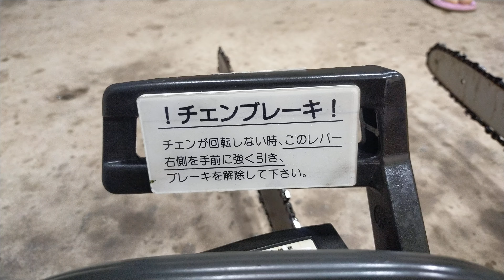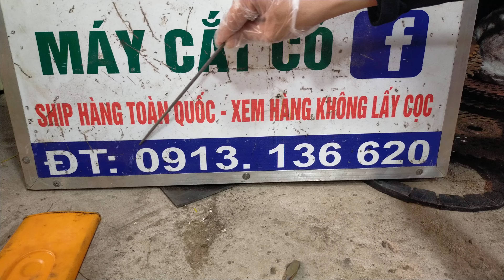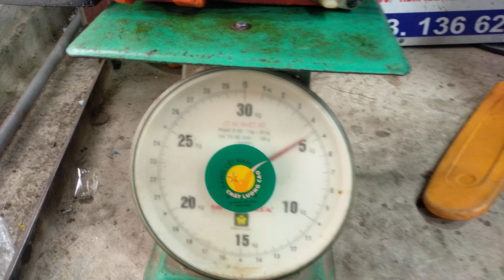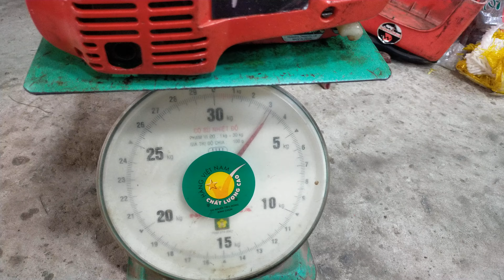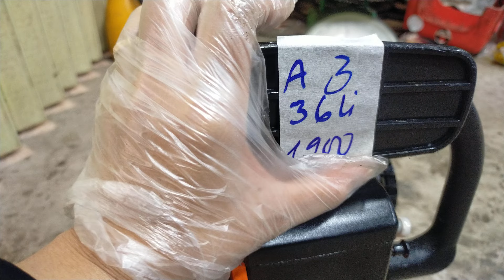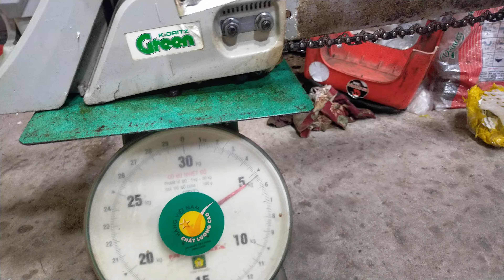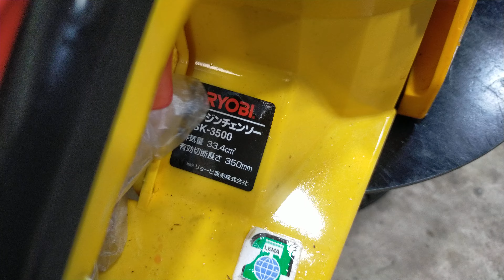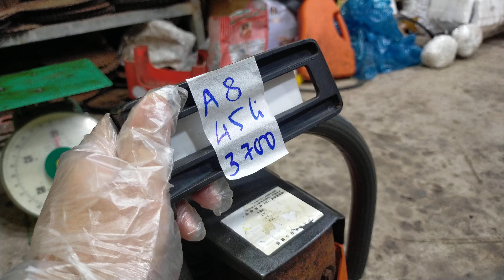6/3/2024 lô A8 máy cưa xích nhật bãi/Husquana 51_Rioby 3500_Maru 30_Kiorit 361_3501